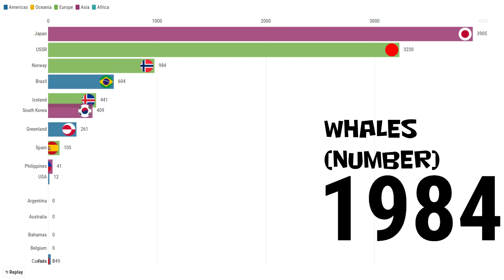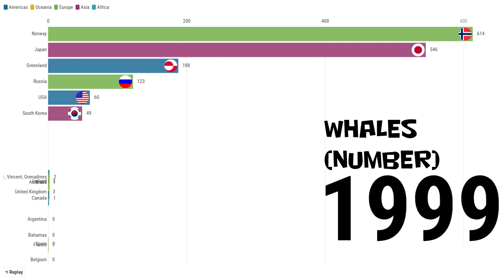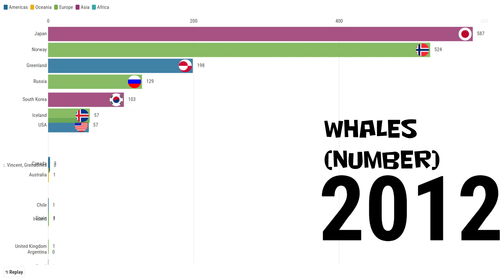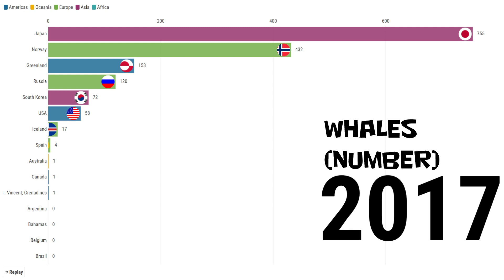Largest whale producing countries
Bar chart race for largest whale producing countries 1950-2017 (number).

Data : FAO

Species : blue whale, fin whale, bowhead whale, minke whale, sei whale, gray whale, humpback whale, baleen whale